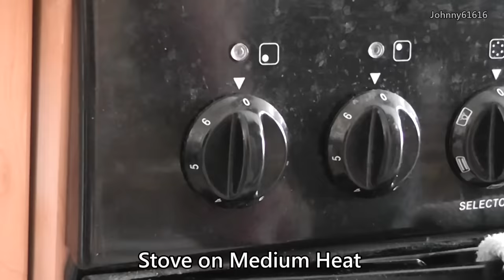KNO3/Sugar Rocket Tutorial (Johnny61616)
Johnny61616